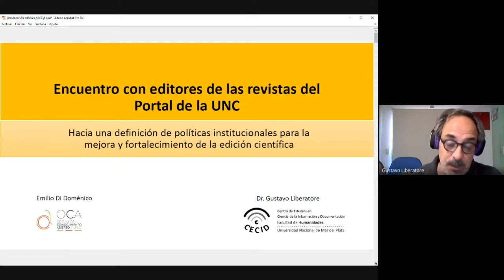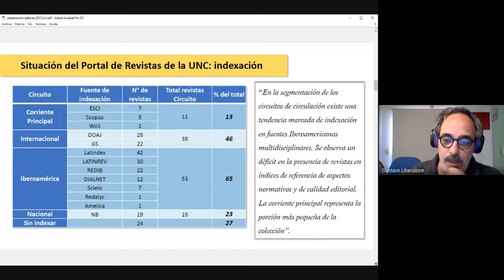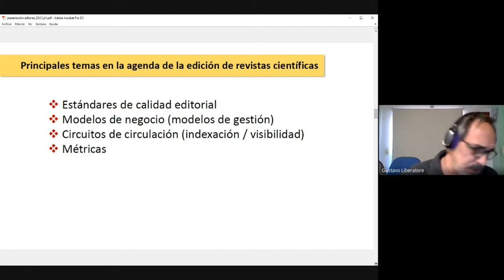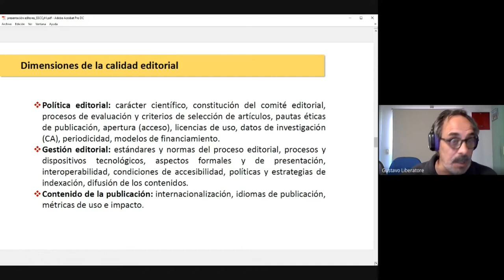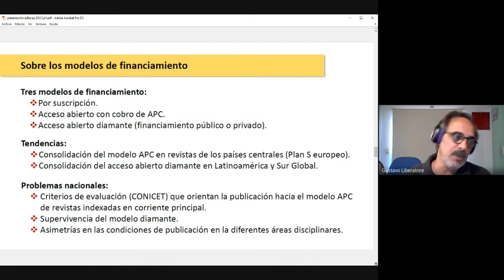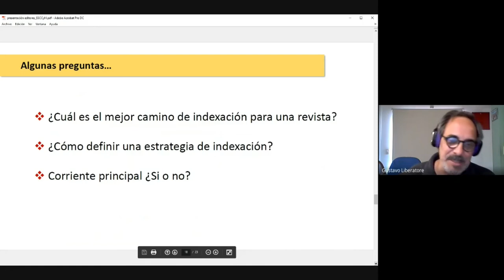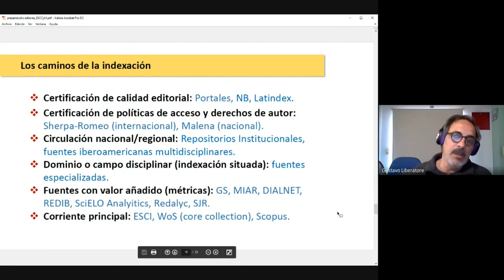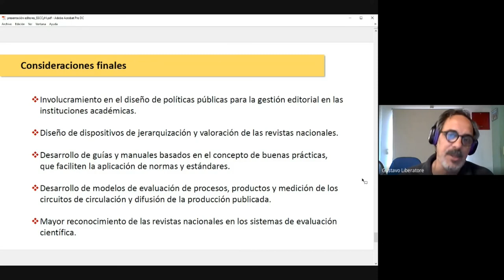Encuentro con editores de las revistas del Portal de la Universidad Nacional de Córdoba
Exposición por Gustavo Liberatore en el marco de la creación de las políticas de las revistas científicas y del portal de la Universidad Nacional de Córdoba.

Curriculum abreviado de Gustavo Liberatore: Licenciado y Profesor en Bibliotecología (UNMDP) y Doctor en Documentación (UC3M). Profesor Titular Regular con dedicación exclusiva del Departamento de Ciencia de la Información y Docente-Investigador del Centro de Estudios en Ciencia de la Información y Documentación (CECID), Fac. Humanidades, UNMDP. Director del proyecto de investigación (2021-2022) “La organización y representación del conocimiento como campo de aplicación en contextos científicos y tecnológicos: utilización de metodologías para evaluación y visualización de la producción intelectual en ambientes académicos y profesionales”. Campo de investigación: sistemas de organización del conocimiento, análisis empíricos aplicados a la evaluación científica y sistemas de circulación y comunicación de la producción científica.